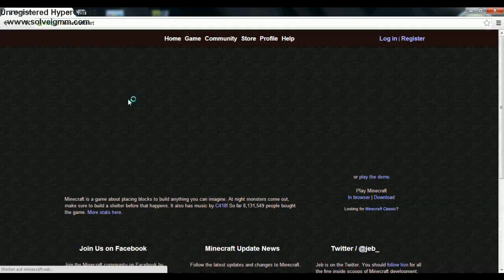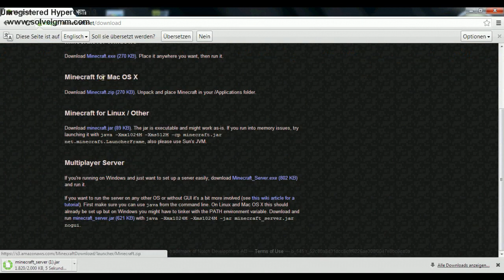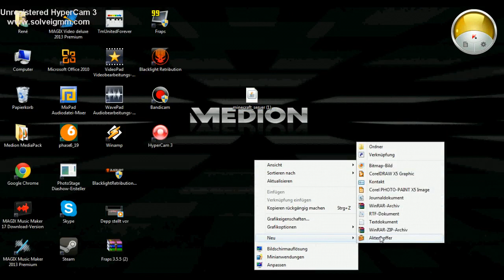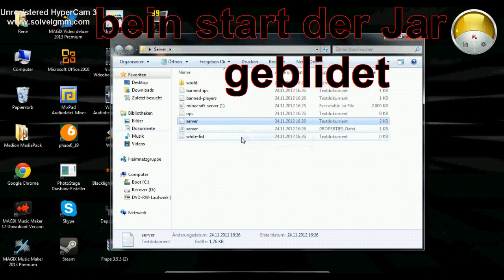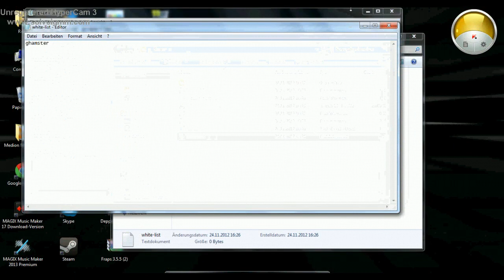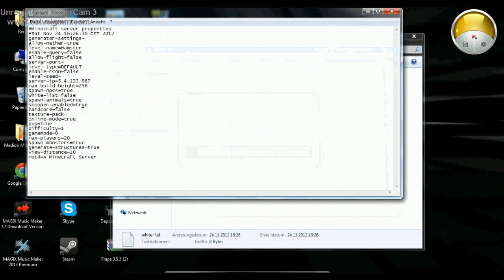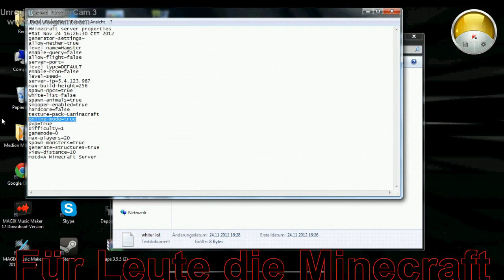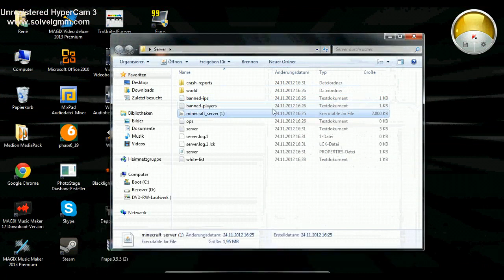Deppen = Minecraft Server Tuturial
Hallo

Dieses Video wird euch hoffentlich
HELFEN zum erstellen einem Minecraft Server.

PS: Lightning stoßt erst im Januar zu uns da er
einen schlechten Gamer-PC hat. =)

MFG Elite_Ente

Alle Inhaber rechte liegen bei
Elite_Ente u. Lightning